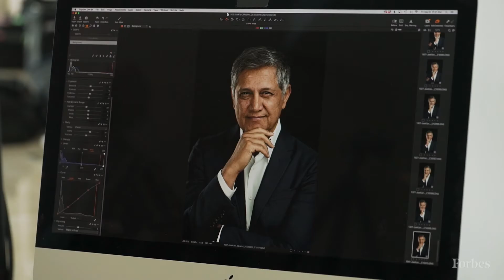Joe Kiani Discusses the Future of Pulse Oximetry with Forbes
Joe Kiani, Masimo Founder, CEO, and Chairman, speaks about his journey to making modern-day pulse oximetry devices. Masimo's noninvasive medical technology helps prevent false alarm rates and accurately monitors oxygen saturation during movement — in the neonatal intensive care unit, operating room, home, and more.